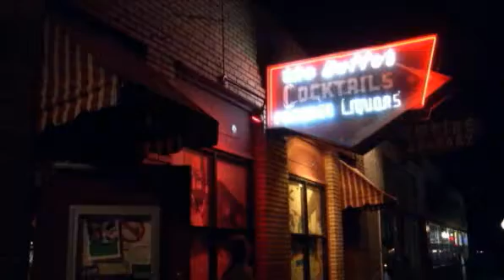Caught on camera Prison guards brawl outside bar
Correctional officers suspended after brawl outside Arizona bar.